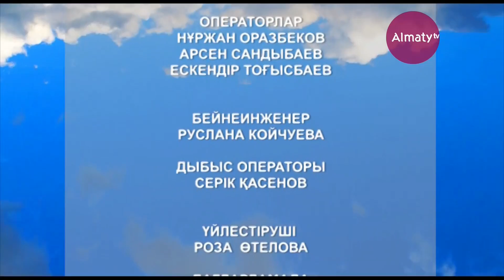Інжу-маржан:Термеші-Сәбит Дабылов (13.08.17)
Бүгінгі бағдарламаның қонағы - елімізге танымал жыршы - Сәбит Дабылов